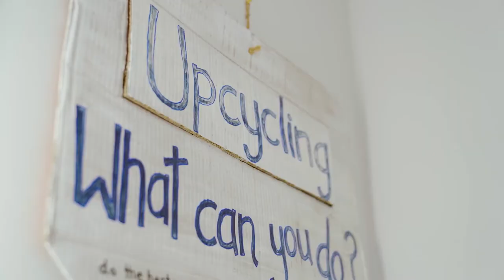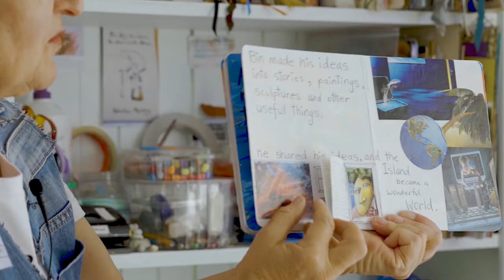Waste 2 Art 2021- Inspiring Young People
Artist and Educator Fiona Howle provides some insight of how you can up-cycle by taking something that had a purpose and turning it in to something new using your imagination, your tools and your imagination!